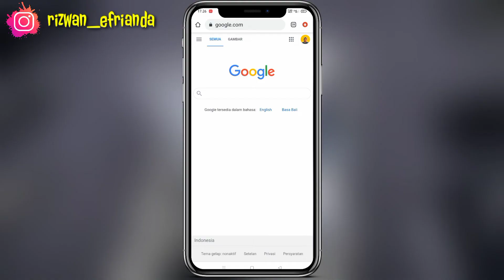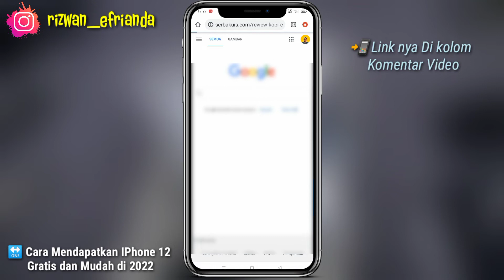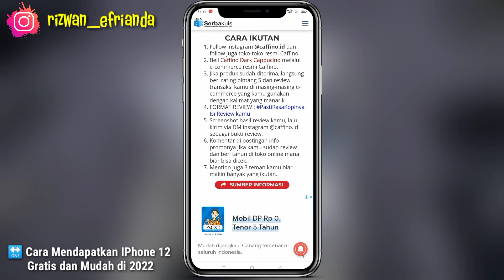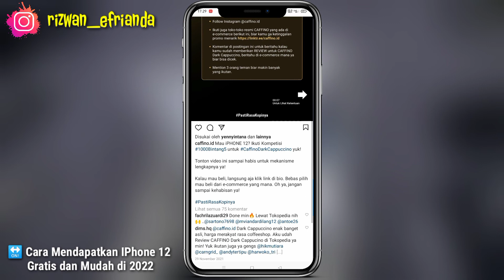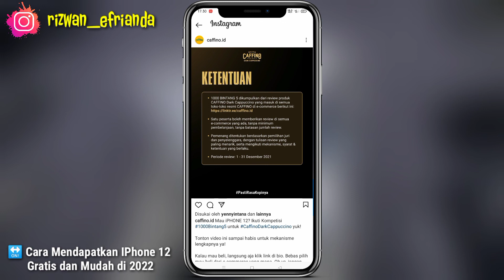GIVEAWAY BARU 2022‼️Dapetin Iphone 12 Gratis Cukup Dengan Ikut 1 Syarat Mudah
Jadi di video kali ini kita akan bahas kembali Cara Mendapatkan Hadiah Iphone 12 Gratis lagi dan kali ini cara untuk ikutan juga sangat mudah.

Buruan ikutan ya guys sebelum even nya berakhir.

⚠️WAJIB!!

Daftar Aplikasi Penghasil Terbukti Membayar yang sudah Admin Rasakan Sendiri :

1. Snack Video

2. Hello

3. Indo Today

4. Jakpat

Cara mendapatkan iphone 13 Gratis
Cara mendapatkan iphone 13 Pro Max Gratis Aplikasi Resso Penghasil Uang
Cara Mendapatkan Uang 2021
Website Legit Penghasil Uang